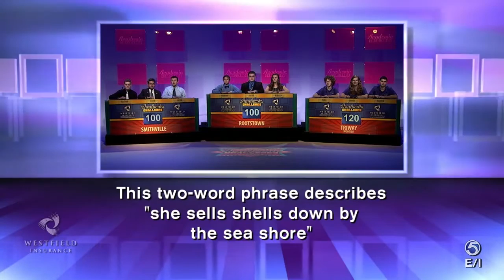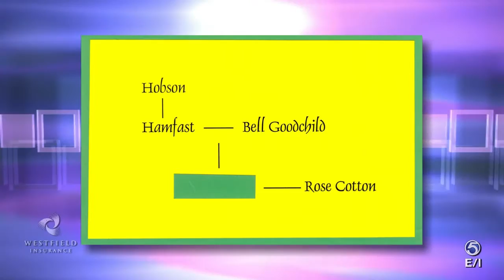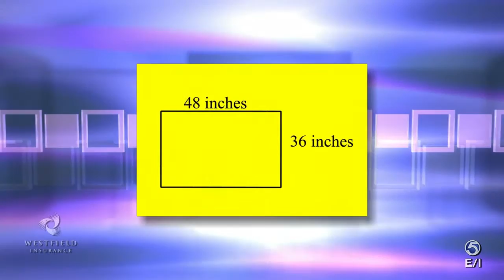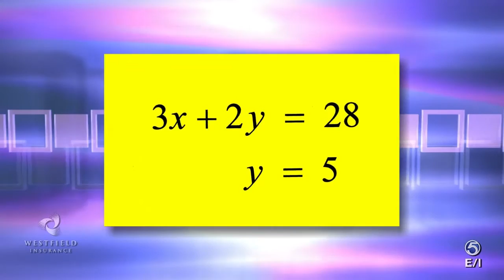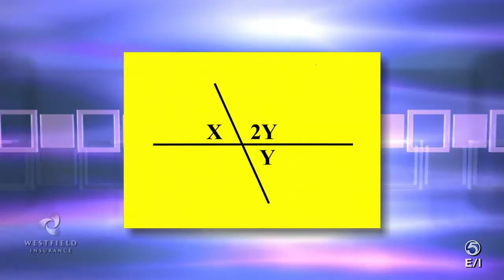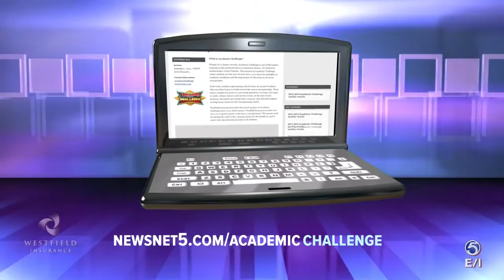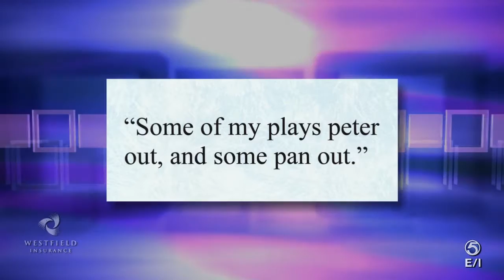Academic Challenge Show #12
Rootstown, Smithville, Triway